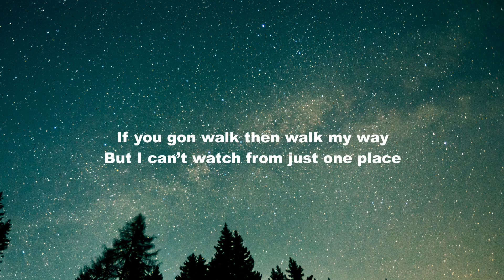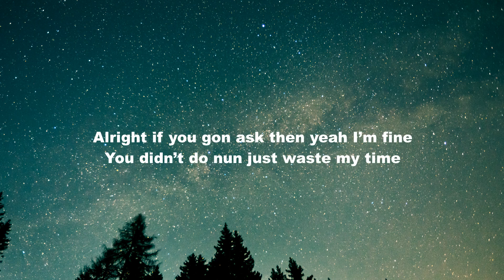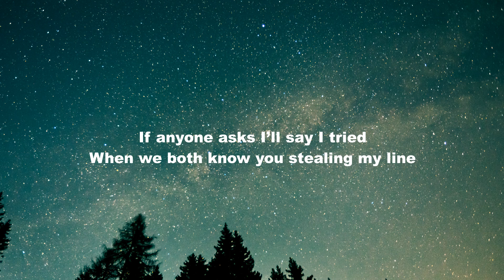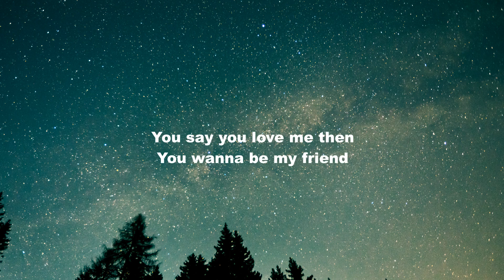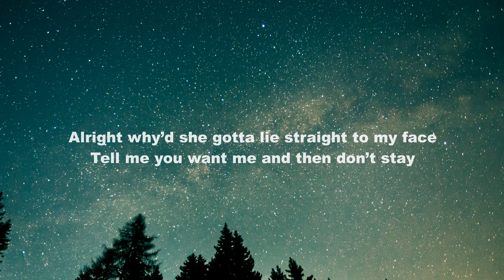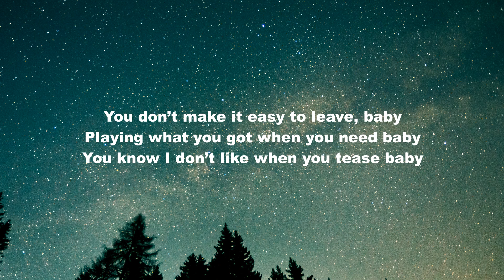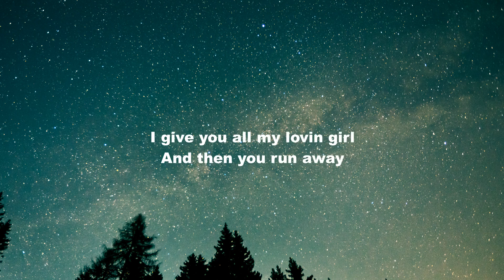Trinidad Cardona - Love Me Back (Lyrics Video)